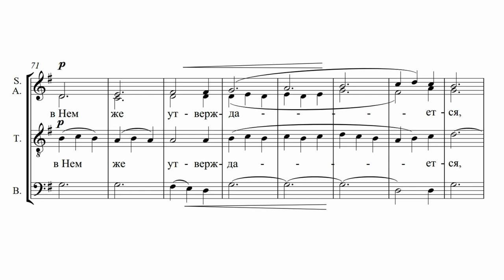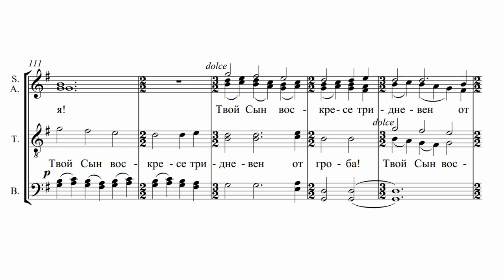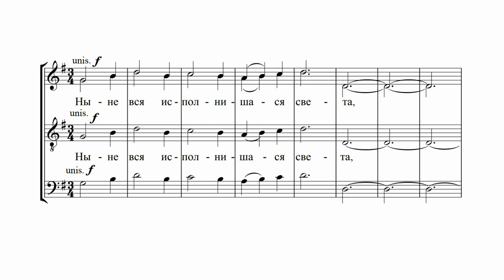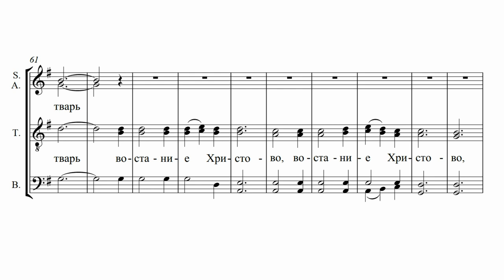В.Римша Ныне вся исполнишася светом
Хор Храма Серафима Саровского